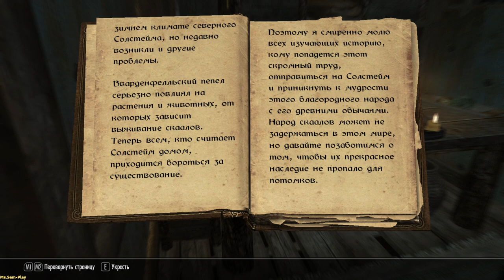Skyrim TES V: Skyrim ➤ Mirak №81